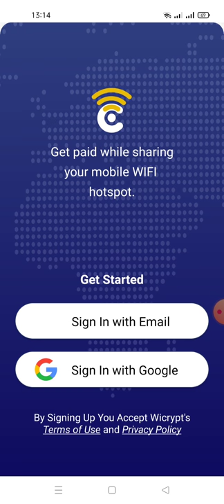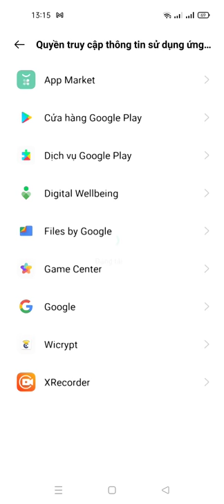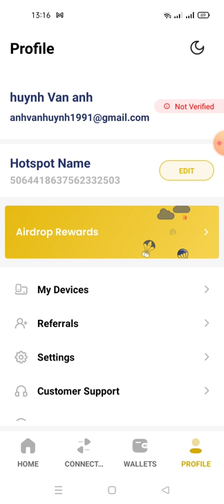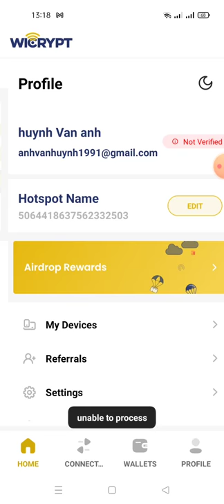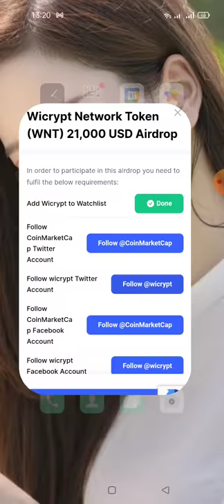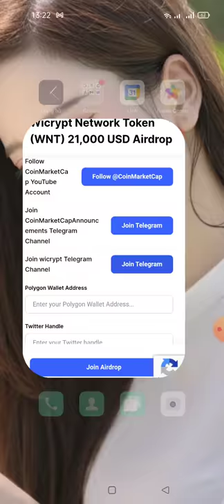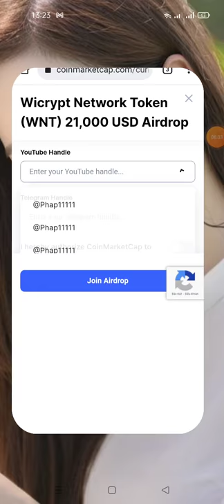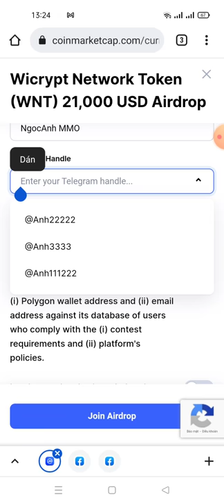hướng dẫn nhận 12 WNT -Wicrypt Airdrop Polygon NetworkReward 12 WNT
Mạng đa giác Wicrypt Airdrop
 Phần thưởng 2 WNT

 - Đăng ký với email
 ‼ ️ Mời Mã 👉"  35A4HN
    " Nhấp vào Tự động Sao chép
 - Nhấp vào Menu hồ sơ và nhấp vào Airdrop
 - Yêu cầu phần thưởng

 - Hoàn thành tất cả nhiệm vụ
 ✅Done